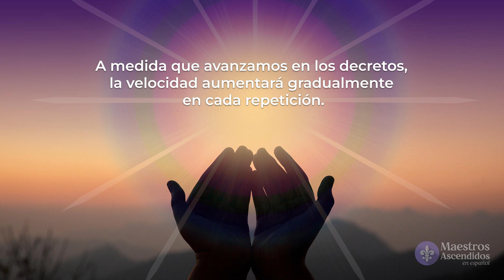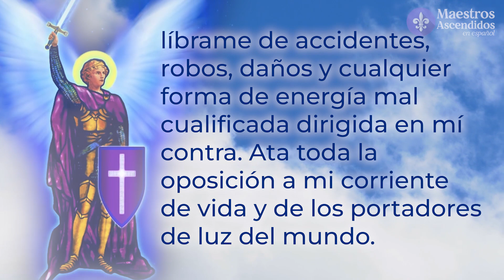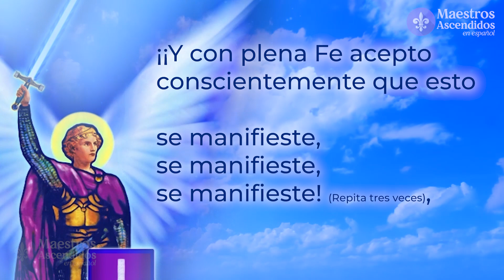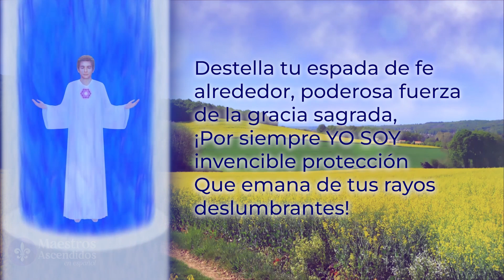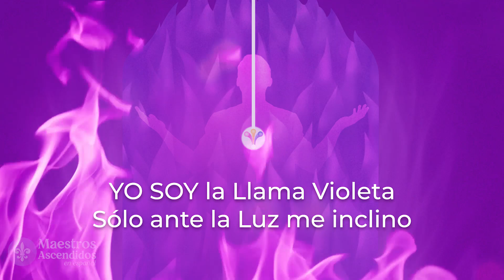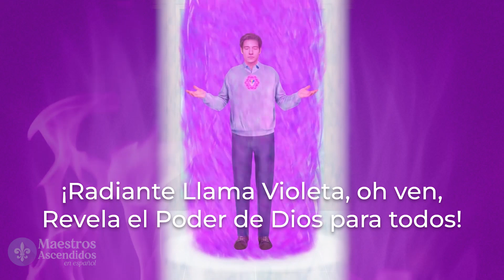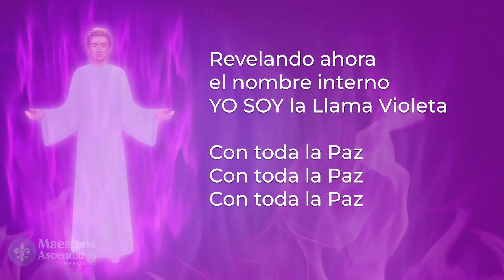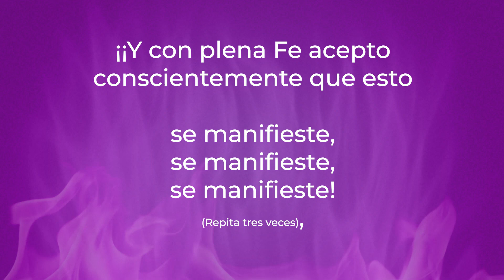DECRETOS de LLAMA VIOLETA | Dia Sábado | 30 minutos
En esta sesión
1. Decretos de protección (Rayo Azul)
2. Decretos de transmutación

(Rayo Violeta)Día Sábado | Rayo Violeta | Decretos de Transmutación

Diseño, edición y locución por
Maestros Ascendidos en Español. 2022

Todos los decretos utilizados son propiedad de The Summit Lighthouse. Summit Publications, Inc.